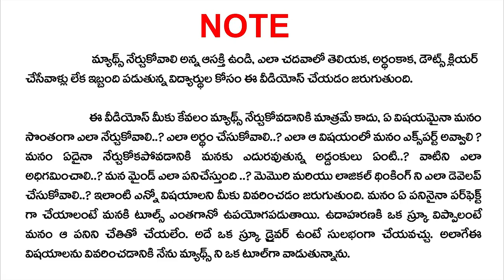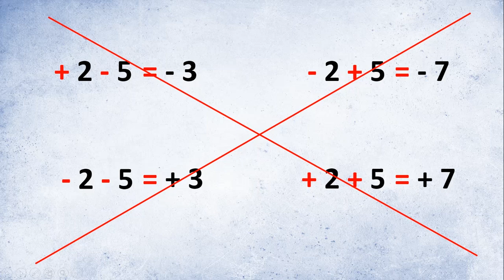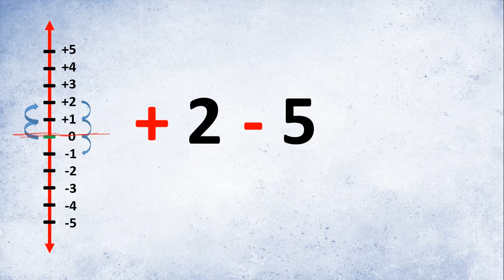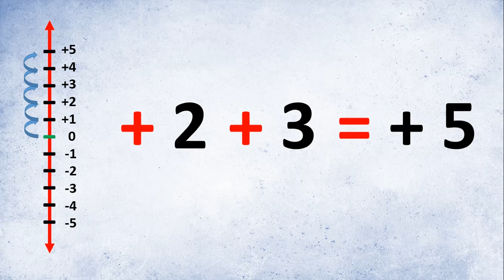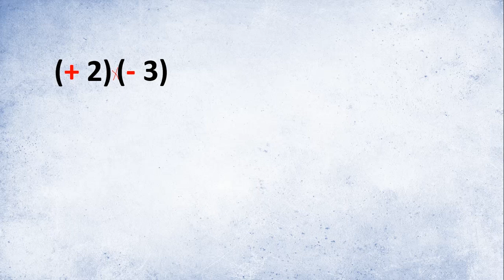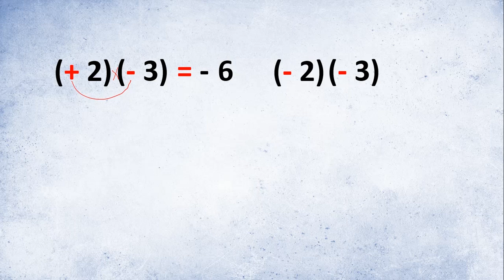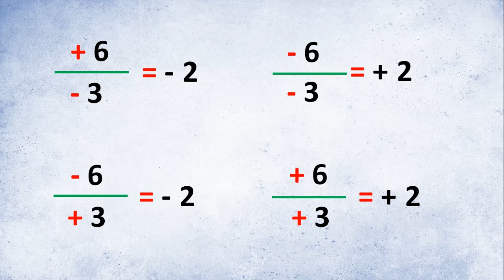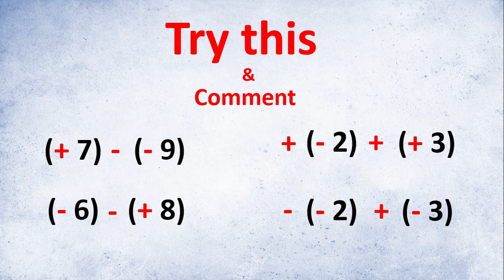Integers in Telugu || 7th Class maths || Chapter-1 || Integers explanationa || Shravan Jakkani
7th Class Maths in Telugu || Integers in Telugu || Chapter-1 || Shravan Jakkani

In this video, We explain what are Integers and How to add, subtract, Multiply, Divide integers in Telugu, and also we explain 7th class maths 1st chapter. This video is useful for 6th Class, 7th Class for both English and Telugu Medium students.

Mathematics all Videos Playlist ( view in order) : ఈ Playlist అన్ని వీడియోస్ ని order లో చూడండి

Shravan Jakkani
The Mathematician
Founder of Shravan's mind dynamics and Tutorials

Shravan Jakkani
The Mathematician